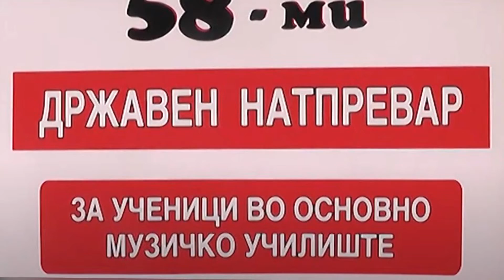Tv Tera Ritamot na gradot Violinskata ceta od Bitola so polna torba nagradi od natprevarot vo Kava